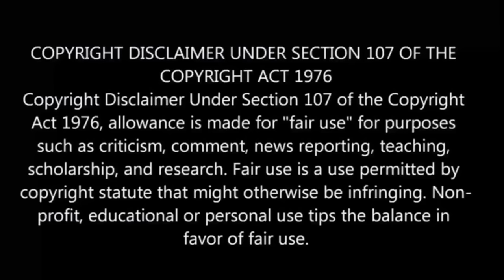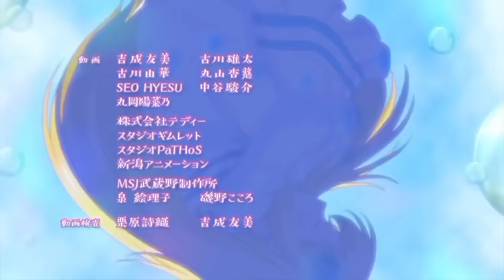By The Grace Of God S2 பகுதி- 11 தமிழ் விளக்கம் | Story Explain Tamil | Anime boy